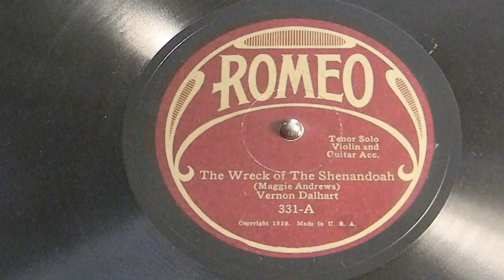The Wreck Of The Shenandoah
Vernon Dalhart
Romeo 331-A

Birth: 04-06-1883 - Death: 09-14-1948 | Birthplace: Jefferson, Texas
Vernon Dalhart was one of the most productive and versatile figures of the early recording industry, who by chance slipped into the role of a singer of hillbilly songs and became by far the most prolific recorder of such material in the 1920s. Born Marion Try Slaughter, he derived his professional name from a couple of Texas towns where he worked as a cattle-puncher in his teens before studying voice at the Dallas Conservatory of Music. By 1910 he was pursuing his career in New York, where he filled roles in opera and operetta productions. His first recording, “Can’t You Heah Me Callin’, Caroline?” (Edison, 1917), revealed his skill with dialect songs and for some years he was busy making records for Edison, Columbia, and other labels, a journeyman studio artist handling every kind of repertoire required by the popular disc market, from “coon song” to Hawaiian.

His 1924 Victor recording of “The Wreck of the Old ’97” coupled with “The Prisoner’s Song” became country music’s first million-seller and redirected the course of his career. Over the next nine years he devoted himself primarily to hillbilly songs, of which he recorded several hundred, routinely cutting the same material for half a dozen or more different companies. Since many of these recordings would then be released on subsidiary labels, a collection of all his distinct issues would run into thousands, though this near-domination of the hillbilly disc market was somewhat masked by an extensive use of pseudonyms such as Al Craver (Columbia), Tobe Little (OKeh), and Jeff Fuller (Vocalion).

A typical Dalhart recording featured a studio violinist, his own harmonica and sometimes Jew’s harp, and the guitar of Carson Robison, Dalhart’s regular partner from 1924 to 1928, who also frequently sang a tenor part and wrote much of his material. They were joined in trio performances by the singer and violinist Adelyne Hood. Though Dalhart drew on minstrel-stage repertoire like “Golden Slippers” and cowboy songs like “Bury Me Not on the Lone Prairie,” which he had learned in his youth in Texas, his richest vein of song was topical compositions such as “The Death of Floyd Collins,” “The John T. Scopes Trial” (about the Dayton, Tennessee, court case over the teaching of evolution), “Little Marian Parker,” “Farm Relief Song,” and other pieces inspired by news stories of the day.

Although Dalhart is regarded by most scholars as peripheral to the stylistic development of country music, his recordings undoubtedly circulated widely in the South and disseminated songs that were taken up by both professional and amateur country performers. He is perhaps more important, however, for conveying a flavor of southern song to audiences unaccustomed to it, without the distractions of bucolic humor or impenetrable accent. As the veteran producer Ralph Peer wrote in Variety in 1955, “Dalhart had the peculiar ability to adapt hillbilly music to suit the taste of the non-hillbilly population...He was a professional substitute for a real hillbilly.” In this respect Dalhart may be seen as a kind of role model for the highly popular folksong collector and singer Bradley Kincaid as well as for more obviously dependent and lesser-known figures such as Frank Luther.

Dalhart’s recording career virtually ended with the Depression—after 1933 there was just one final session for Bluebird in 1939—and by 1942 he was reduced to working as a factory night-watchman. For a few years he offered his services as a voice teacher, though the thousands of recordings that could have furnished his credentials had long passed out of circulation, and the musical idiom to which he had made so singular a contribution had left him far behind. - Tony Russell